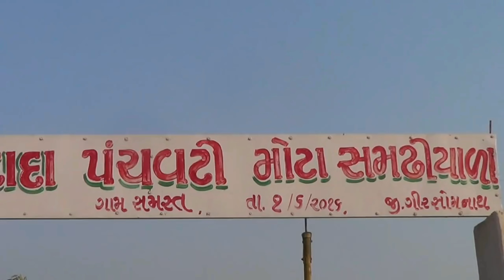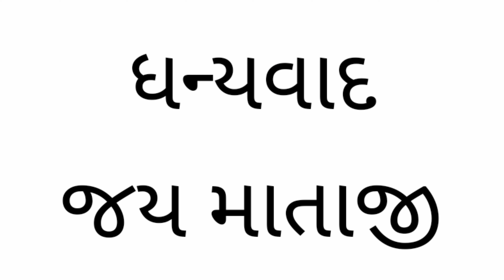ખજુરીયા પીર,ઉતાસણી પર થતો મેળો|| Khajuriya Pir,Jagatiya Pir|| Mota Samdhiyala,ઉતાહણીhappyholi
ગીર સોમનાથ જિલ્લાના ગીર ગઢડા‌ તાલુકા મા આવેલ મોટા સમઢિયાળા ગામે આવેલ છે આ ખજુરીયા પીર...
રાવલ નદી ના કિનારે તથા ગીર જંગલ ની ગોદ મા બિરાજમાન આ સ્થળ કુદરતી રીતે સંપન્ન છે.
ફાગણ મહિના મા ઉતાસણી- હોળી ના સમયે અહી ૩ દિવસ‌નો મેળો ભરાય છે...
ખાખરા ના વ્રૃક્ષ નિશે એક પત્થર રૂપે બિરાજમાન છે ખજુરીયા પીર..
ખજુરીયા પીર ના સાનિધ્ય મા ના તો અહી કોઈ હિન્દુ કે નાતો કોઈ મુસલમાન...નાત જાત ભુલી ને અનેકતા મા‌ એકતા નો પરસો બતાવે છે..
સર્વ ધર્મ સમભાવ એજ વિશ્વ કલ્યાણ 🙏🙏🙏